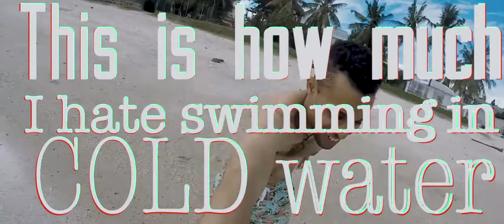MAURITIUS - SCUBA DIVING Flic en Flac x Quad Biking Casela Mauritius West Coast